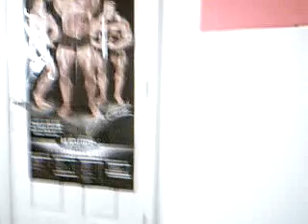How Dominican my room is like it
amby boy